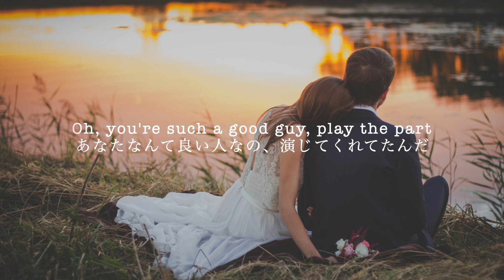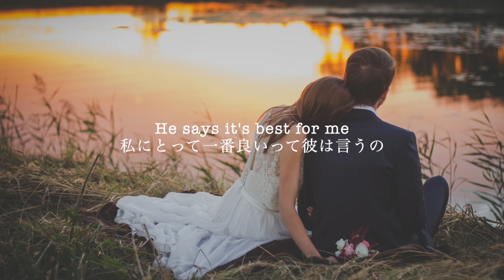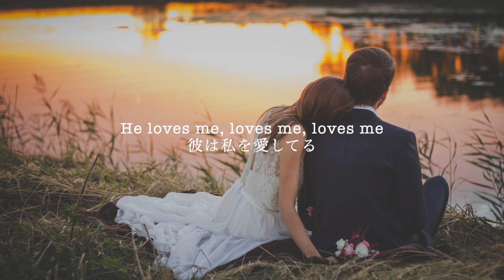【和訳】He Loves Me, But... - Sofia Carson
もし良ければ関西弁和訳も観てください！